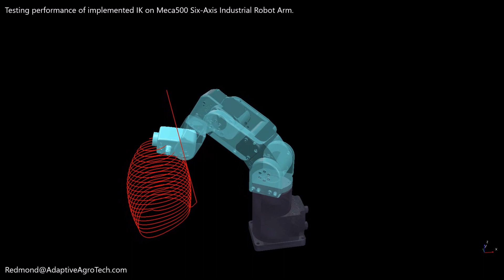Inverse Kinematics Meca500 Six-Axis Industrial Robot Arm